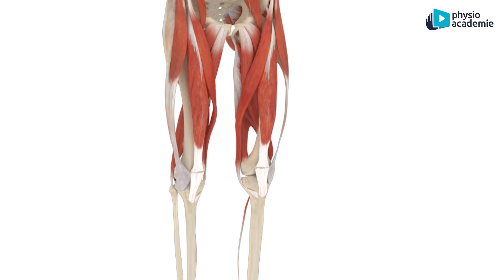Extrait de formation - Rééducation et réathlétisation du patient pubalgique - partie 3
Cette formation permet :

L’acquisition des dernières techniques de traitement manuel (Thérapie manuelle, levers de tension...) et de reconditionnement complet (réadaptation, réathlétisation) des sportifs souffrant de la Pubalgie.
L’apprentissage de l’identification des profils à risque de pubalgie et les méthodes de corrections des troubles posturaux et des déséquilibres musculaires pathogènes.
L’acquisition des différentes méthodes de réharmonisation, de dissociation et de stabilisation lombo-pelvi-fémorale nécessaires à la bonne maîtrise du verrouillage pubien.